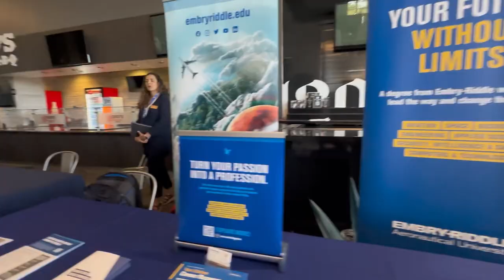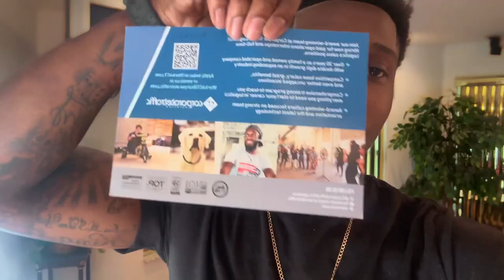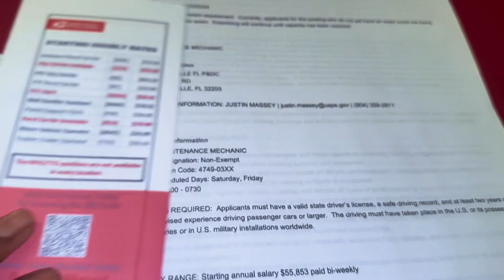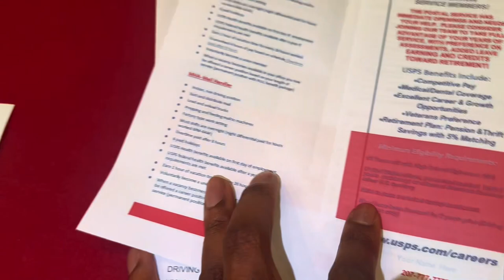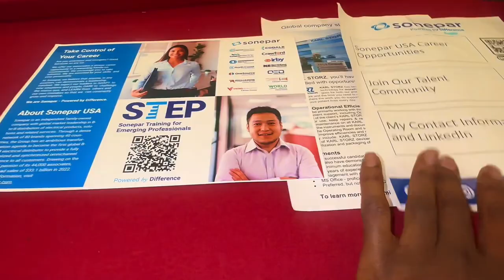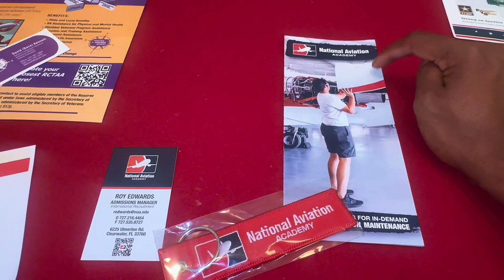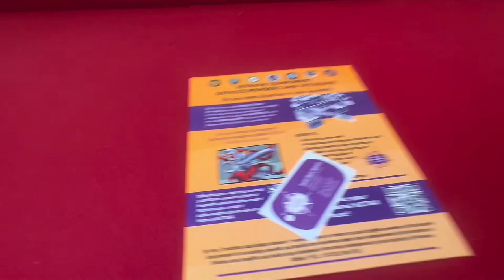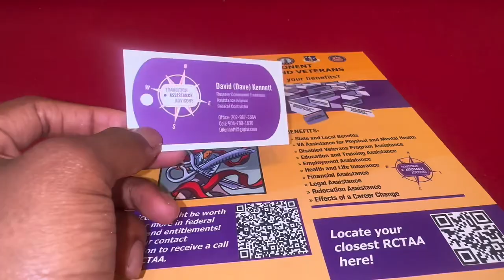JOBS HIRING IMMEDIATELY for VETS & RESERVES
Full time Jobs hiring urgently for military national guard, reserves, and veterans. Some of these jobs offer paid training and paid housing.

My name is KINGLATTA , on this channel I will show you various ways of how to make money online and offline, and how you can start earning income TODAY as well.